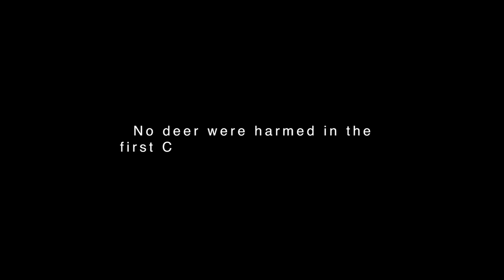2 CLOSE 4 COMFORT - Trevon Stoltzfus (3rd Place - Western)